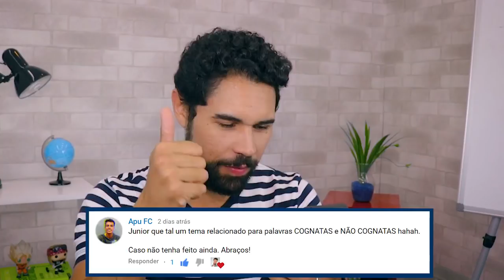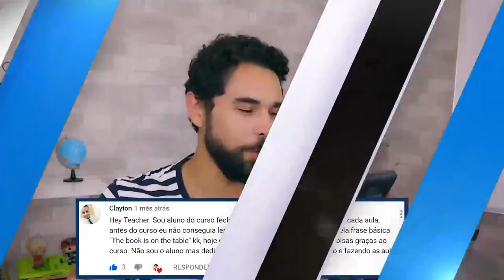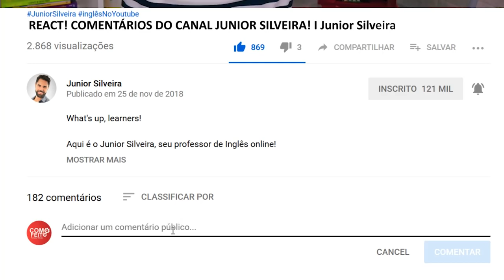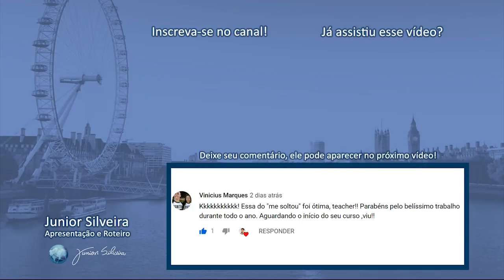REACT! COMENTÁRIOS DOS VÍDEOS DO CANAL! | Junior Silveira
Hoje vou ver o que vocês andam aprontando aqui nos comentários! Eu me orgulho em dizer que esse é provavelmente o canal de inglês que mais dá voz aos seus inscritos, todos os dias eu me preocupo muito em ouvir e responder o máximo de pessoas que acompanham meu trabalho, vocês estão comigo desde o início e eu gosto dessa relação onde vocês me escutam e eu também escuto vocês, hoje é dia de vocês brilharem! Infelizmente não posso fazer com todos os comentários, mas separei alguns aqui para ler e responder neste vídeo!

Eu pretendo fazer sim mais vídeo como este, para mim é muito importante ouvir vocês, sendo assim deixe um comentário com uma experiência que você teve com o inglês, um elogio, uma crítica, uma sugestão... Como eu disse: neste canal você tem voz!